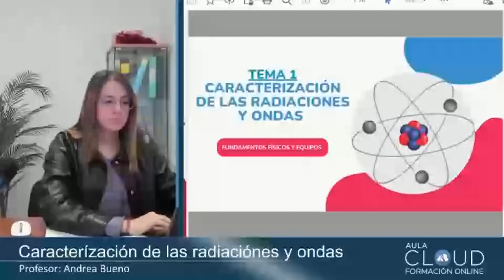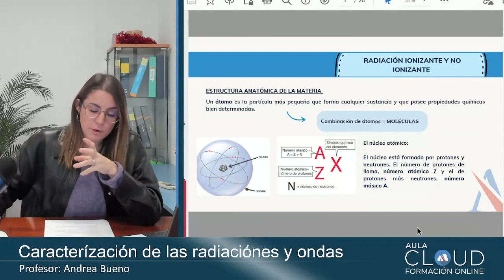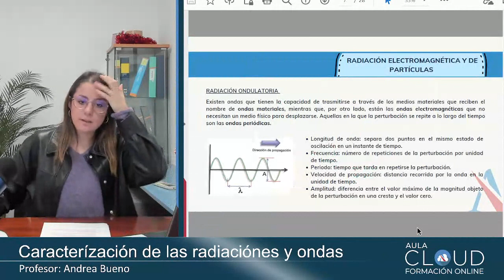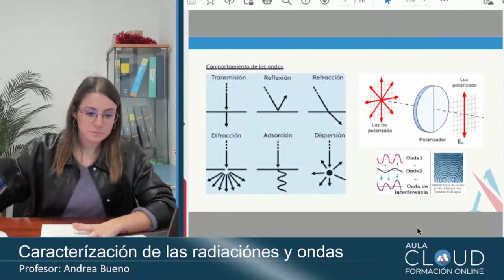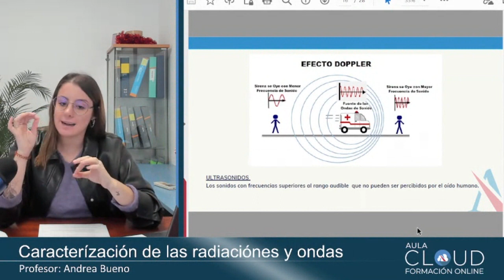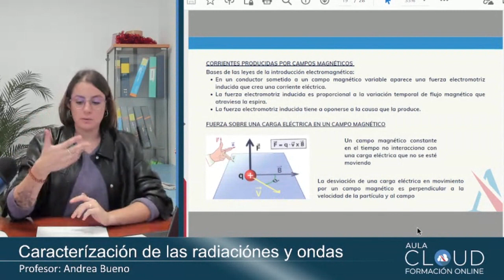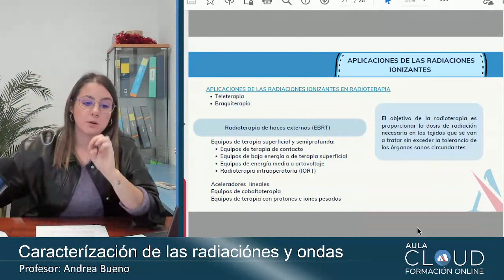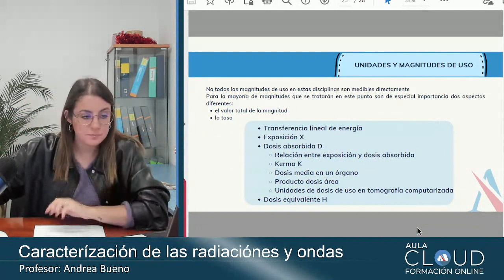Caracterización de las radiaciones y ondas - Imagen para el Diagnóstico y Medicina Nuclear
Obtén la formación específica que necesitas para convertirte en un Técnico Superior en Imagen para el Diagnóstico y Medicina Nuclear con Ceasfor. Nuestro curso online te ofrece la oportunidad de desarrollar tus habilidades en una amplia variedad de entornos, incluyendo centros de investigación, institutos de medicina legal, centros veterinarios y delegaciones comerciales.

Como Técnico Superior, tendrás la responsabilidad de gestionar el área de trabajo, diferenciar imágenes normales y patológicas, verificar el funcionamiento de los equipos, obtener imágenes médicas y asegurar la confortabilidad y seguridad del paciente. Además, aprenderás a obtener radiofármacos de manera segura y a realizar técnicas analíticas diagnósticas.

Nuestro curso te preparará para una amplia variedad de salidas profesionales, como:

- Técnico superior en imagen para el diagnóstico
- Técnico especialista en radiodiagnóstico
- Técnico especialista en medicina nuclear
- Personal técnico en equipos de radioelectrología médica
- Personal técnico en protección radiológica
- Delegado comercial de productos hospitalarios y farmacéuticos

Aprovecha esta oportunidad para aumentar tus habilidades y abrirte paso en el competitivo mundo de la medicina y el diagnóstico por imagen.

Matricúlate en nuestro Curso en Imagen para el Diagnóstico y Medicina Nuclear Online de Ceasfor hoy mismo!